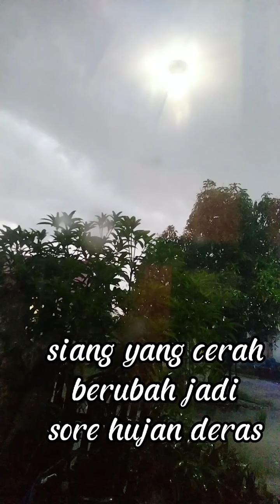A DAY IN MY LIFE, 2 MINGGU LAHIRNYA ADEK GEMAWRA 🥰MAMAKGEV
setelah sekian bulan akhirnya upload video lagi gaes, kali ini udah lahir adeknya ABG geva, namanya adek gemawra gaes yeayyy🥰🥰.